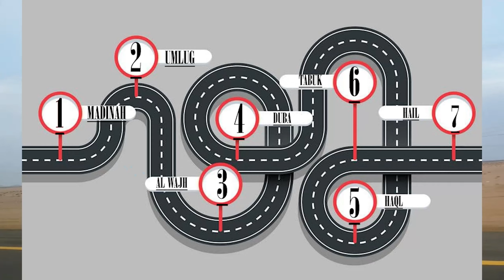madinah to tabuk trip malayalam-S1 E1-solehiker vlogs